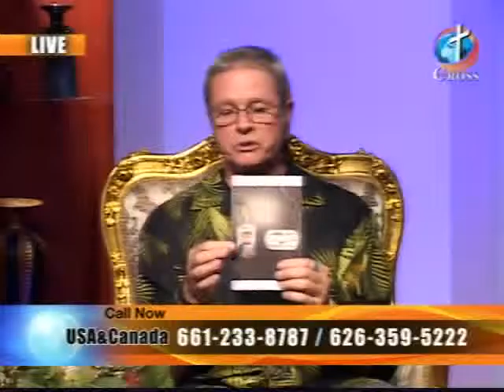joseph global institute 6/1/15